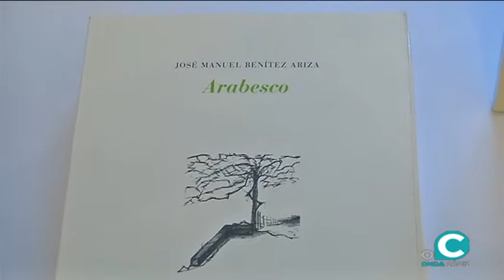Benítez Ariza presenta "Arabesco" el último trabajo de poesía del escritor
El acto se efectuó en el Centro Cultural Reina Sofía dentro del Ciclo "Música de lobo"